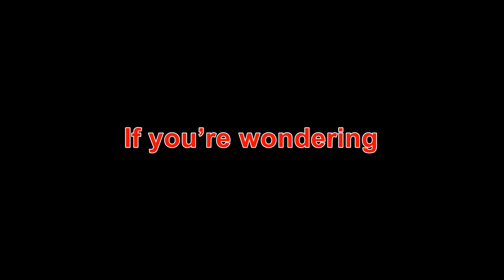The Hot Springs